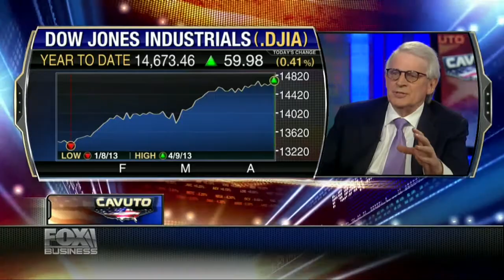Stockman: No Way a Deficit Doesn’t Become a Tax Increase (Fox Business, Apr. 12, 2017)